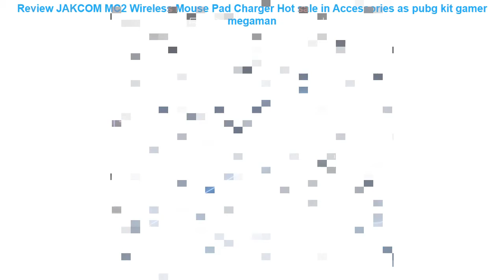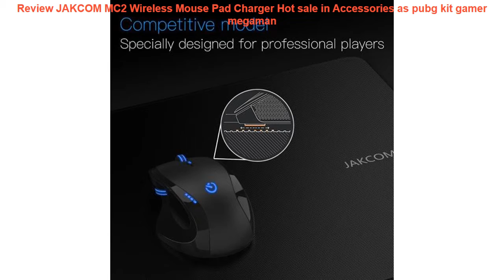Review JAKCOM MC2 Wireless Mouse Pad Charger Hot sale in Accessories a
book now

Bluetooth Keyboard Mouse Converter PUBG Game Controller Mobile Phone Games Wireless Converter Adapter Dock for Android Tablet =
Bluetooth BattleDock Keyboard Mouse Converter PUBG Phone Game Controller Dual USB Ports with Phone Holder for Android iOS =
JAKCOM MC2 Wireless Mouse Pad Charger Hot sale in Accessories as l1 r1 gpd win 2 l1r1 pubg =
JAKCOM MC2 Wireless Mouse Pad Charger Hot sale in Accessories as pubg kit gamer megaman =